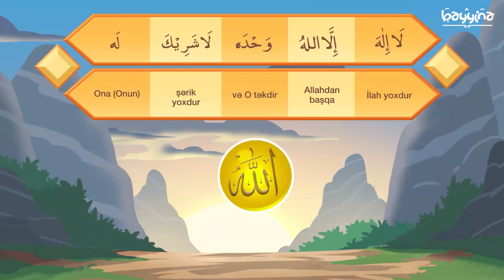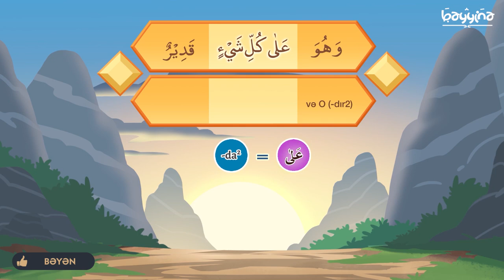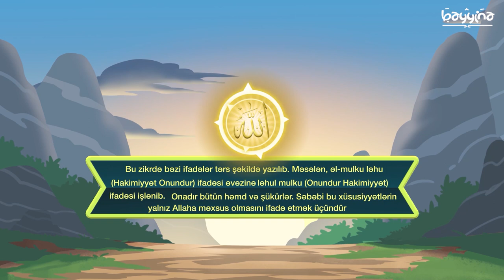SƏHƏR OXUNAN ZİKRLƏR - 2 (Səhər və axşam zikrləri)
SƏHƏR OXUNAN ZİKR:

Ərəbcəsi: [ أَصْبَحْنَا وَأَصْبَحَ الْمُلْكُ ِللهِ وَالْحَمْدُ ِللهِ، لاَ إِلَهَ إِلاَّ اللهُ وَحْدَهُ لاَ شَرِيكَ لَهُ، لَهُ الْمُلْكُ وَلَهُ الْحَمْدُ وَهُوَ عَلَى كُلِّ شَيْءٍ قَدِيرٌ، رَبِّ أَسْأَلُكَ خَيْرَ مَا فيِ هَذَا الْيَوْمِ وَخَيْرَ مَا بَعْدَهُ   وَ أَعُوذُ بِكَ مِنْ شَرِّ مَا فِي هَذَا الْيَوْمِ وَشَرِّ مَا بَعْدَهُ، رَبِّ أَعُوذُ بِكَ مِنَ الْكَسَلِ، وَسُوءِ الْكِبَرِ، رَبِّ أَعُوذُ بِكَ مِنْ عَذَابٍ فِي النَّارِ وَعَذابٍ فِي الْقَبْرِ ]

Oxunuşu: [Əsbəhnə və əsbəhəl-mulku lilləh, vəlhəmdulilləh. Ləə iləhə illəllahu vəhdəhu ləə şərikə ləhu, ləhul-mulku və ləhul-həmdu və huva aləə kulli şeyin qadiir. Rabbi əsəlukə xayra məə fii həzəl-yəumi və xayra məə bədəhu, və əuuzu bikə min şərri məə fi həzəl-yəumi və şərri məə bədəhu.Rabbi əuuzu bikə minəl-kəsəli və suil-kibəri. Rabbi əuuzu bikə min əzabin fin-nəəri və əzabin fil-qabr]

Mənası: «Səhərə çıxdıq, hökm də Allahın olaraq səhərə çıxdı. Allaha həmd olsun! Allahdan başqa məbud yox­dur, O təkdir, Onun şəri­ki yoxdur. Mülk Onundur və həmd Ona­dır! O hər şeyə Qadirdir! Ey Rəbbim! Səndən bu günün xeyrini və bundan sonrakı xeyri dilə­yirəm. Bu günün şərindən və bundan sonrakı şərdən Sənə sığınıram. Ey Rəbbim! Tənbəllikdən və pis qo­calıqdan Sənə sığınıram. Ey Rəbbim! Cəhən­nəmdəki əzabdan və qəbirdəki əzabdan Sənə sığınıram!»

1.  Videonu bəyəndinizsə LİKE düyməsinə tıklayın ki, video daha çox insana çatdırılsın.
2.  Ən yeni videolardan xəbərdar olmaq üçün kanalımıza ABUNƏ olun və "zınqırov" işarəsinə tıklayaraq bildirişləri aktiv edin..